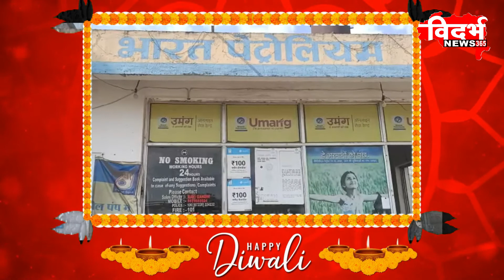Dharni । मेसर्स रसीक पेट्रोलियम तर्फे दिवाळीच्या हार्दिक शुभेच्छा